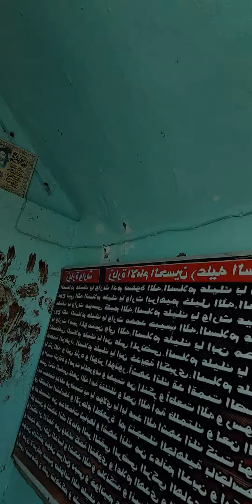العراق خطوة علي ابن ابي طالب عليه السلام